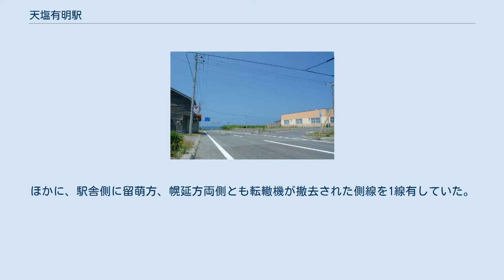天塩有明駅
1977年の天塩有明駅と周囲約500m範囲。
上が幌延方面。
周囲に家が結構建っているが、駅は既に無人化されて久しい。
島式ホームへの分岐が上下で相対する片開分岐を持っていたのが見て取れる。
駅舎側の線路は殆んど認識できないが、島式ホームの駅舎側本線の他にもう1本貨物積卸線が駅舎前に引かれていて、この頃には貨物線の方は分岐が外されただけで撤去されずに放置されていた様である。
上側にある木工場は当然ながら既に本線を利用していない。
国土交通省 国土地理院 地図・空中写真閲覧サービスの空中写真を基に作成 天塩有明駅（てしおありあけえき）は、北海道苫前郡初山別村字有明にかつて設置されていた、日本国有鉄道（国鉄）羽幌線の駅（廃駅）である。
電報略号はテア。
羽幌線の廃線に伴い、1987年（昭和62年）3月30日に廃駅となった。
 一部の普通列車は通過した（1986年（昭和61年）11月1日改定の時刻（廃止時の時刻表）で、下りのみ1本（急行「はぼろ」後継の主要駅停車列車。上りは停車））。
 当駅が所在する地名より。
開設時大糸線に有明駅が存在したため、旧国名の「天塩」を付する。
 もともと同地はアイヌ語の「モチュクペッ（mo-cukpet）」（小さい・築別川、築別については築別駅#駅名の由来を参照）に由来する茂築別（もちくべつ）と呼ばれていたが、開通前の1941年（昭和16年）の字名改正に際して、一般より募集し改名した。
名称は「月を背負っても働く」との意味を込めての命名とされている。
 かつては島式ホーム1面2線を有する、列車交換可能な職員配置駅（地上駅）であったが、廃止時点で無人駅（簡易委託駅）の上、交換設備を廃止し、駅舎側（構内の南西側）に面した1線を側線化して1線のみを使用していた。
ほかに、駅舎側に留萌方、幌延方両側とも転轍機が撤去された側線を1線有していた。
駅舎は有人駅時代の駅舎が残り、ホーム南側とを結ぶ構内踏切で連絡した。
 天塩有明駅跡（2011年7月28日） 1999年（平成11年）時点では砂利の空き地になっており、駅前食堂のみ残る。
 また、2010年（平成22年）時点では当駅 - 天塩栄駅間にあった初山別トンネルが残存している。